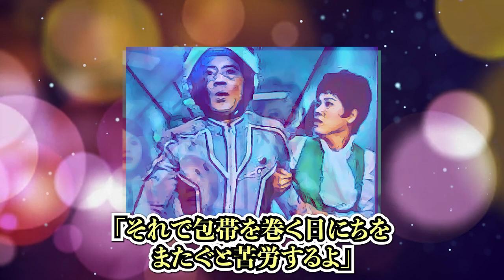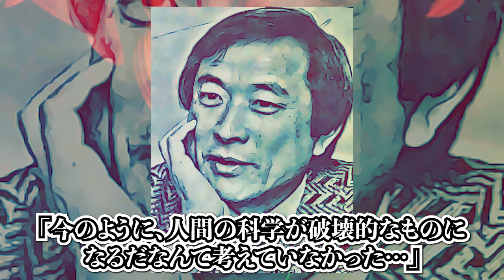リテイク版【ウルトラセブン｜第38話｜勇気ある戦い】アンヌのスカートの中の秘密（無修正）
アンヌのスカートの中の秘密を本人が激白！！

【ウルトラセブン55周年記念企画】
〜49話全話解説目指して更新中！〜

👇ブログ&ラジオ版はこちら👇
準備中

ひし美ゆり子『アンヌ今昔物語』2018年,小学館
森次晃嗣・ひし美ゆり子『ダンとアンヌとウルトラセブン』2021,小学館
白石雅彦「『ウルトラセブン』の帰還」2017年, 双葉社